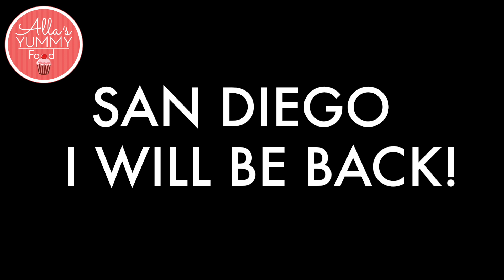SAN DIEGO FOOD & TRAVEL VLOG | PART 6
In this video I will take you along to all my adventures in San Diego. This was my favourite city and I would love to live there. You will see all the food places I went to and show you close ups of the food I ate! I absolutely LOVED this city! Let me know if you are from San Diego or if you have been before, what is your favourite place?